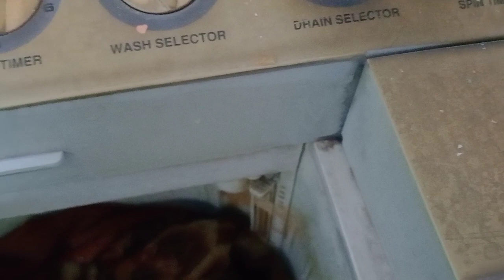डबल बेड का कम्बल washing machine में कैसे धोएं और सुखाये | How to wash double blanket in easy way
Namaskar in this video i am going to show you how to wash double bed blanket in washing machine in very easy way.